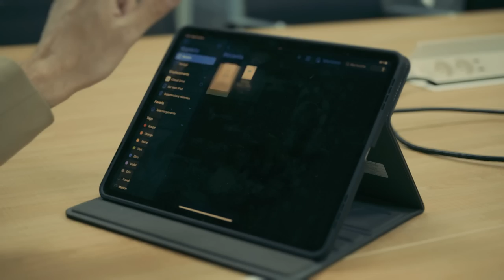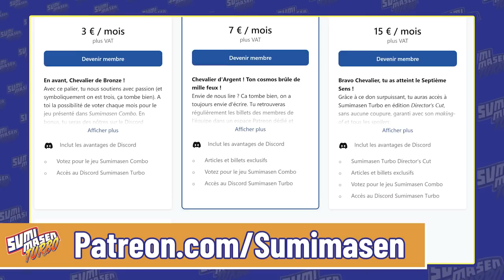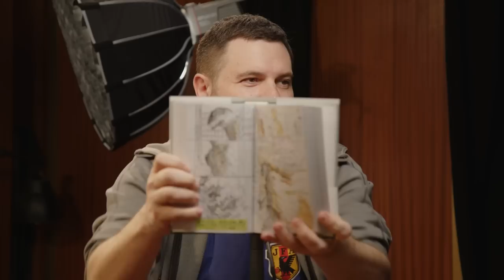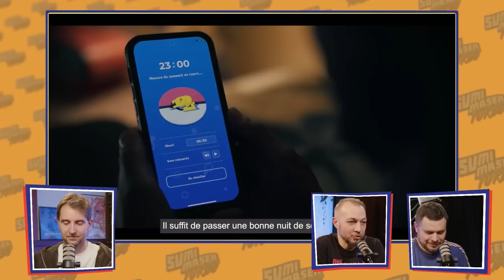SUMIMASEN TURBO #2 🎌 LEIJI MATSUMOTO, LIKE A DRAGON et l'AVALANCHE des JEUX DU DEBUT 2023 🔥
Voici le deuxième épisode de SUMIMASEN TURBO, votre nouveau rendez-vous avec le jeu vidéo japonais et la pop culture 🙇 Merci de nous soutenir

Au programme de cette nouvelle émission, GREG, PUYO et KAMUI rendent un hommage au génie de la SF mélancolique qu'était Leiji Matsumoto. Et s'attaquent ensuite à tous les hits venus du Japon en ce début d'année avec en tête LIKE A DRAGON ISHIN, THEATRHYTHM FINAL BAR LINE, OCTOPATH TRAVELER 2, WO LONG FALLEN DYNASTY et d'autres encore. Avec en prime un tour de l'actu, des digressions comme on aime et notre nouveau projet Famitsumimasen 💚

0:00 Générique
0:58 Sommaire, actualité du Patreon et de Sumimasen Combo (et teaser des jeux à venir)
9:30 Les actus de l'équipe
12:25 Les recos culturelles
20:42 LEIJI MATSUMOTO, SON OEUVRE et SON IMPACT
58:58 Le projet Famitsumimasen
1:01:47 Like a Dragon Ishin
1:20:35 Theatrhythm Final Bar Line
1:26:39 Wild Hearts
1:31:23 Octopath Traveler 2
1:38:32 Wo Long Fallen Dynasty
1:41:30 Forspoken
1:47:35 Les actus JV